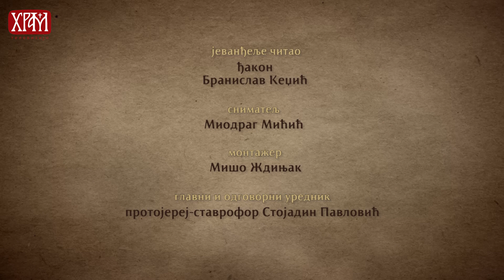Јеванђеље - Недеља пред Богојављење